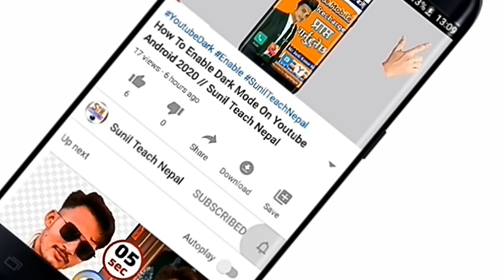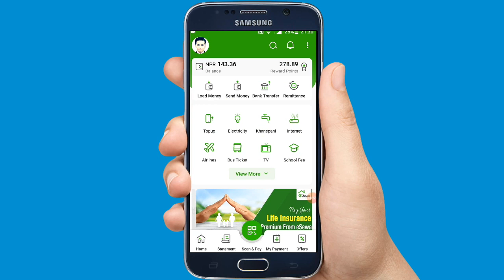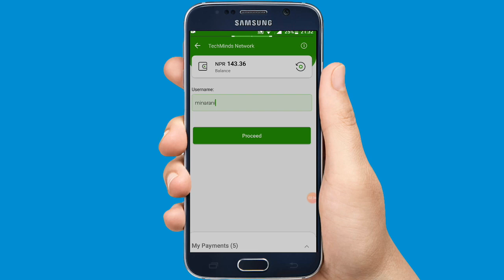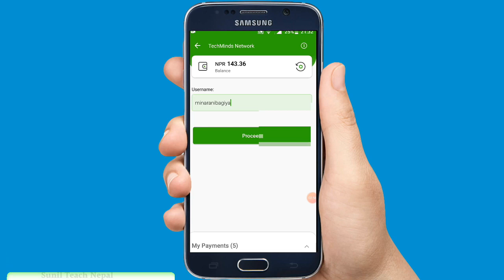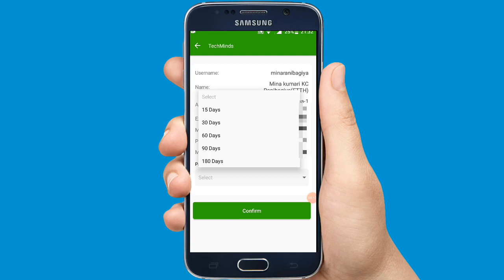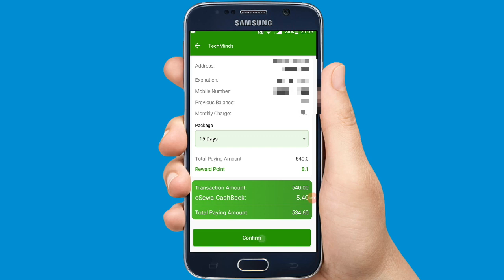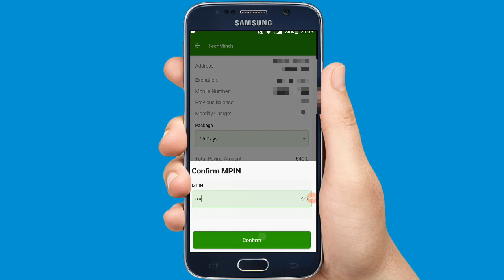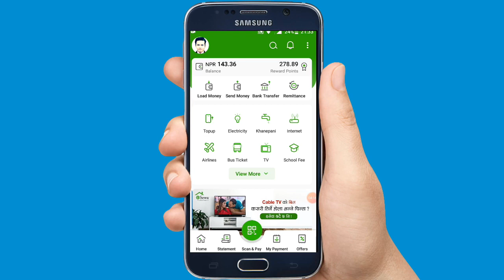How To Pay Techminds Internet Bill With E-sewa // Sunil Teach Nepal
Namaskar ani hardik soaagat xa tapai sampurnalai tapai haruko YouTube channel Sunil Teach Nepal  Video ma.

About: Sunil Teach Nepal is a YouTube. Channel Here you can find mobile , computer , technology tips and tricks and tutorials , Vlog , Online Earning , Etc in the Hindi & Nepali language. New Video is Posted Everyday. :)